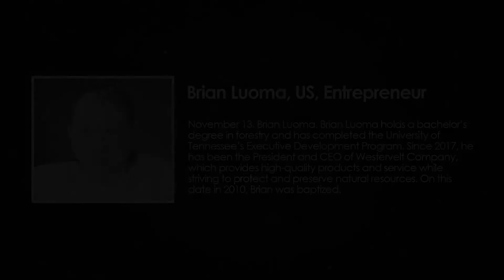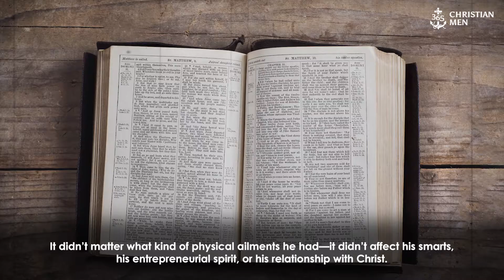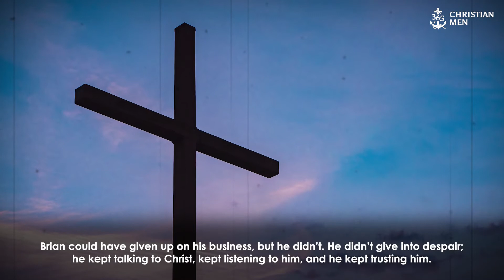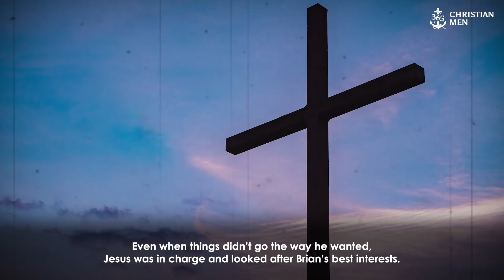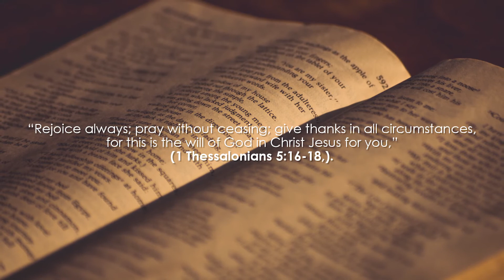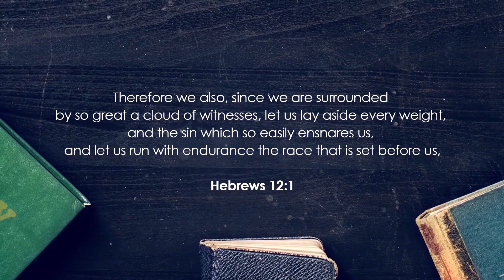November 13th, 2020 Brian Luoma, US, Entrepreneur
November 13. Brian Luoma. Brian Luoma holds a bachelor’s degree in forestry and has completed the University of Tennessee’s Executive Development Program. Since 2017, he has been the President and CEO of Westervelt Company, which provides high-quality products and service while striving to protect and preserve natural resources.
On this date in 2010, Brian was baptized.

365 Christian Men is a daily podcast with inspirational stories about real men.